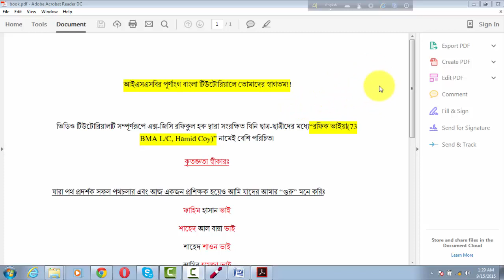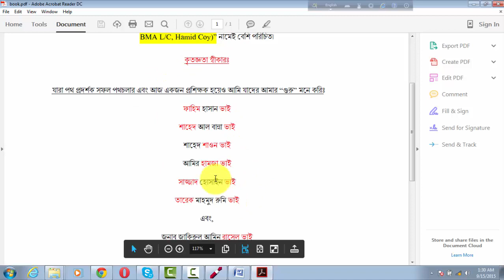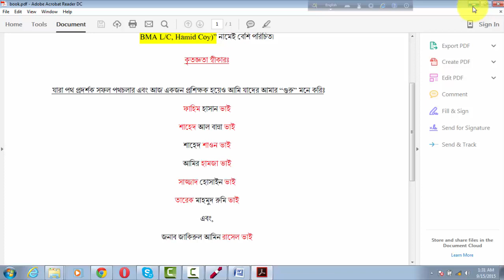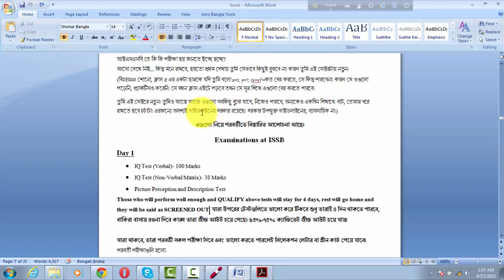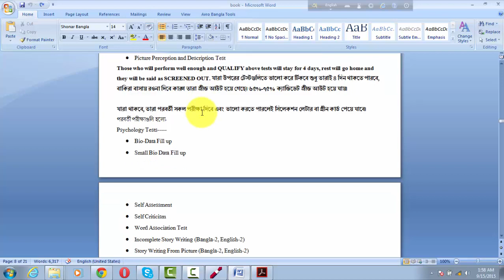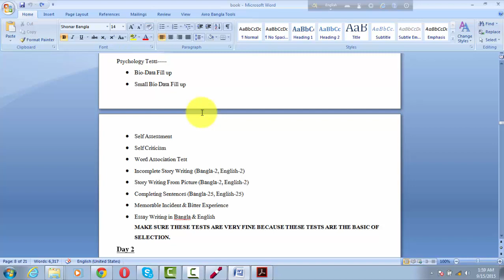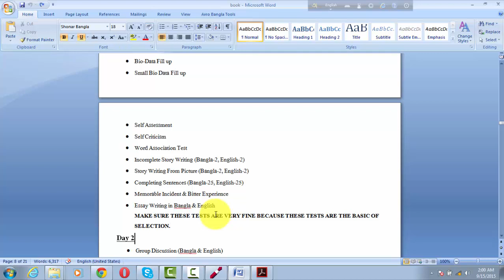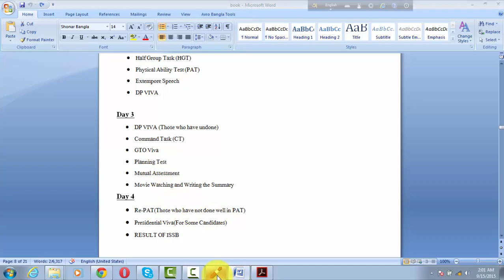ISSB Online Class in Bangla -Tutorial 01- Basic and Total ISSB procedure of BD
একজন ইন্সট্রাক্টর হিসেবে মনে প্রাণে চাই, সবাই জানুক, সবাই আরো বেশি ভালোবাসুক বাংলার সামরিক বাহিনীকে। আশা করি এই টিউটোরিয়ালের মাধ্যমে অনেক গাইডলাইন পাবে নতুনরা।

ভালো লাগলে অন্যকে বলুন।

Feel free to send any messages regarding online classes.

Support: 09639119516